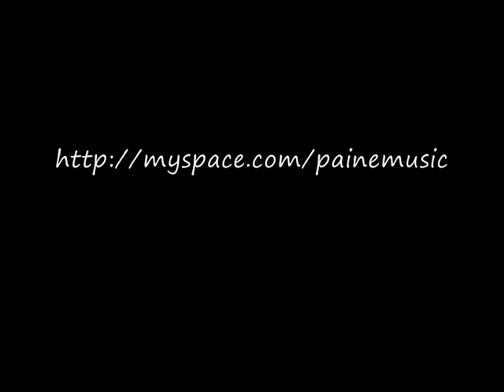Paine - My Chick Bad (Remix)